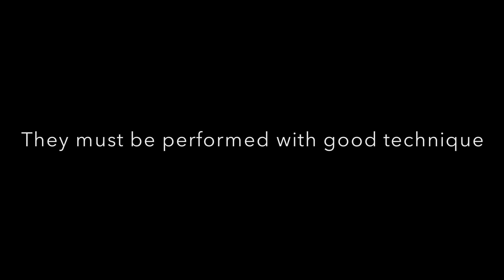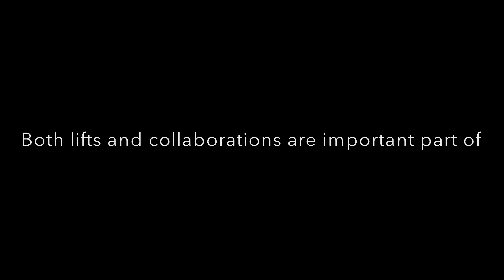LIFTS AND COLLABORATIONS - What is Aesthetic Group Gymnastics?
Hello guys! I decided to continue with ThisIsAGG series of videos and here's a new edition. I hope you like it!

Comment down bellow if you have any suggestions about the next videos.